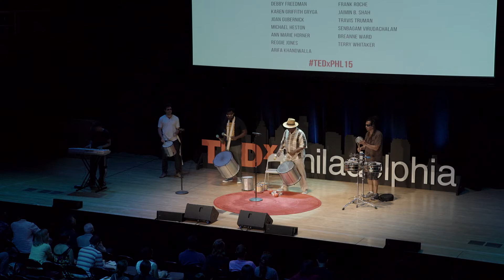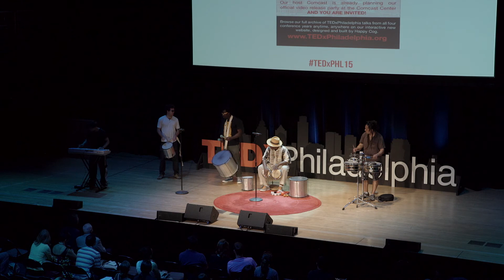Worldtown Street Music and Justice For All | TEDxPhiladelphia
Worldtown Street Music joined the stage of TEDxPhiladelphia to share their collective beats that draw from instruments from around the world.

Worldtown Street Music is a Philadelphia-based global groove collective. The upbeat and inspirational Worldtown Street Music fuses musical elements from around the world. Members hail from Jamaica, Nigeria, Brazil, Alabama, Vermont and Philadelphia, Worldtown Street Music truly captures the essence of global culture through music.